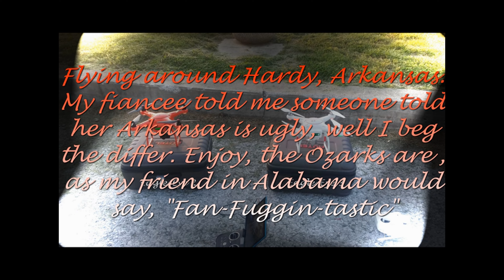4k Flying Around Hardy, Arkansas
same video better quality